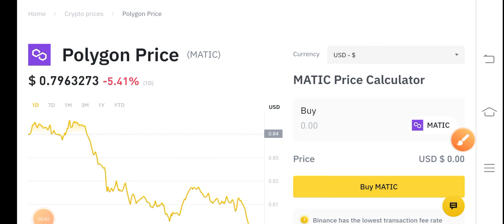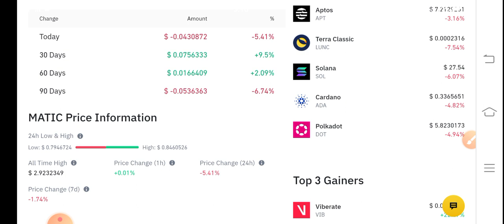Polygon Urgent Alert! Polygon Price Prediction! Matic News Today